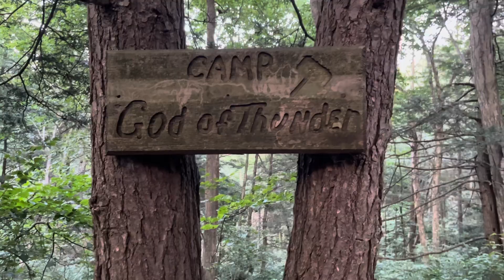Ever need some time ???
Accessing this upcoming weekend!! Things are accessed …